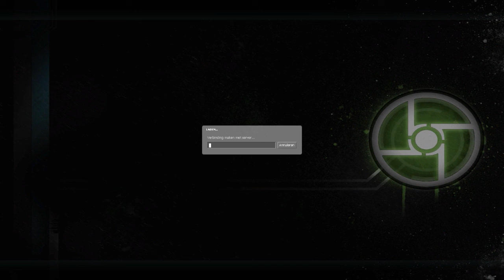[Dutch] Half Life 2 Co-op w/ Neonchicken - Ep. 13 - OMG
Likes/Favs zijn altijd goed;)
Half Life 2 Synergy mod voor Co-op met Neon :D YAY

Waarin we met Alyx en Dog met de gravity gun spelen en richting ravenholm gaan